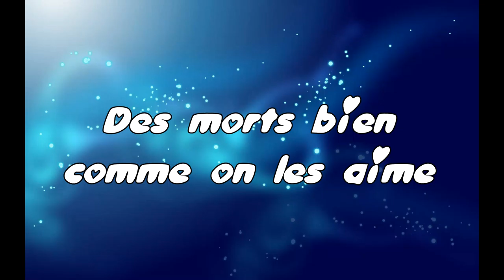Episode 8 : Des morts bien comme on les aime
ID Steam : Loopina